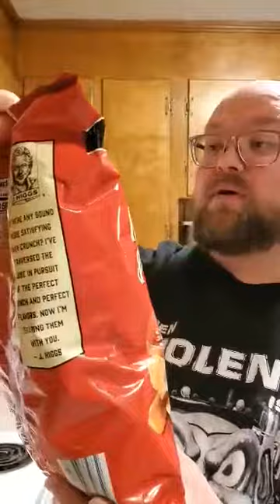Jonny tries J Higgs Mozzarella & Marinara Chips